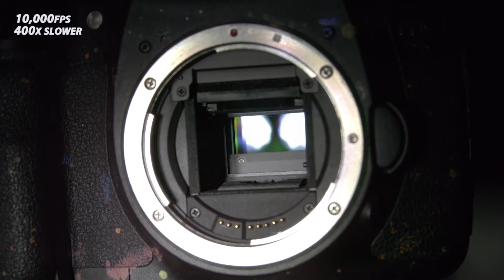Camera shutter - how does it work and electrical test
I have used a shutter from a Sony Nex-5t camera. Exactly the same shutter is also used in many other cameras.

Fragment of the video (0:14 - 0:18):
Inside a Camera at 10,000fps - The Slow Mo Guys